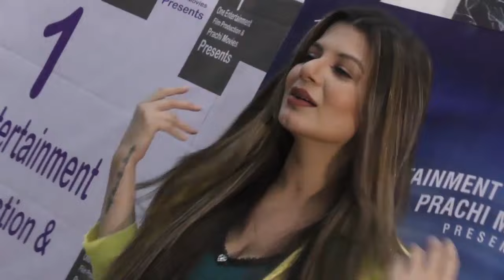Maine aaj tak aisi film nahin ki